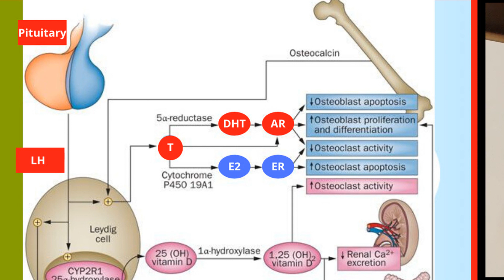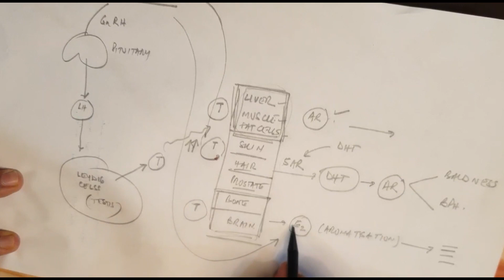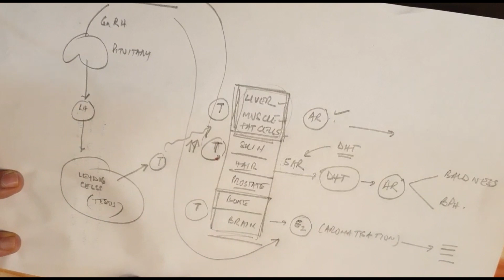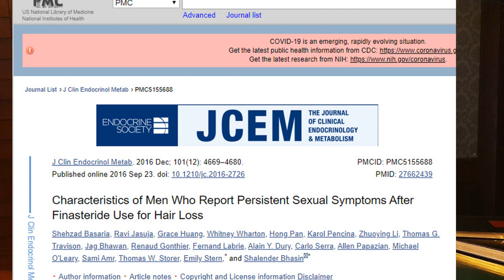Finasteride Phobia and testosterone levels (In ENGLISH)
Does Finasteride phobia due to side effects of this drug trouble you and you unnecessarily get frequent testosterone tests done even when not mandatory.
To skip from one question to another in an easy manner click on the timeline here-
4:30 Do you think High Testosterone causes baldness ?

4:46 Do you feel  Finasteride decreases Testosterone levels?

5:27 Does use of Finasteride decrease muscle mass?

6:24 Does use of Finasteride have steroidal effects?

6:50 Do you think Finasteride can cause permanent sexual side effects?

This is Dr Bhatti's Darling Buds Clinic. Our YouTube channel is a destination for those researching Hair Transplant and other remedies for hair loss.
We make videos to showcase our hair transplant results on the web through YouTube; all techniques available for hair transplant; and advances in the field of hair transplant are often dealt with.
PRODUCTION CREDITS
All our videos are non-profit in nature and meant to educate, inform and empower hair loss sufferers around the world.

If you have any questions or want more information while you do your research before your procedure,